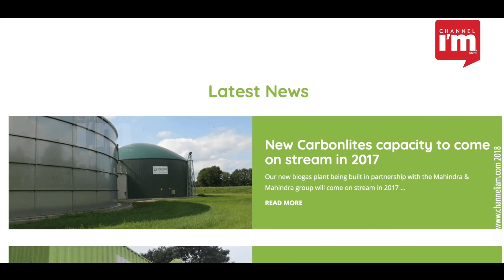Carbon masters- A real model of Indian startups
A nation like India what really sought after today, is nothing but a solution to the waste management which has been consuming our society day by day. ‘Carbon Masters’ despite being an organic waste management company, it has been a solution provider at metro city of Bangalore to purify the atmosphere that is being polluted on. Carbon masters at using scientific methods and technologies recycles the organic debris discharged from hotels and apartments to produce products including cooking gas. Despite they have been providing through recycling, a bio-fertilizer for farmers to be used instead of chemical fertilizers.
Kevin Houston and Som Narayanan, the postgraduate duo on carbon from Edinburg University, spearheading the team that has already been successfully implemented the very idea that may have to experiment over all the metros in India. That is why Carbon masters becoming one of the promising start-ups in India. The outcome of their experiment, CNG, which is on 10% cost saving product rather than LPG. At Iskcon temple in Bangalore, they setup a carbon light box to produce up to 50kg of CNG on each day.